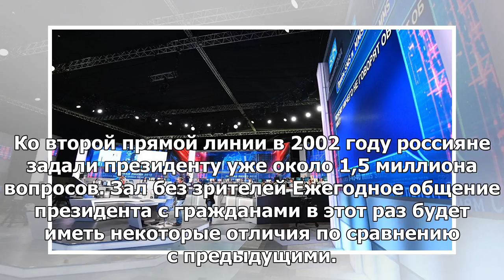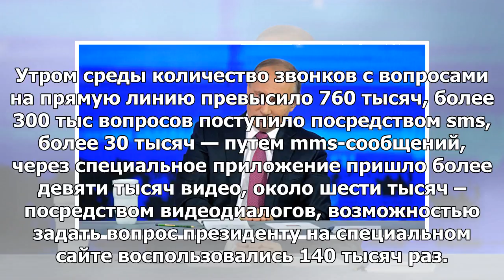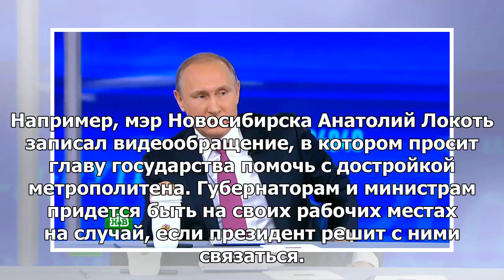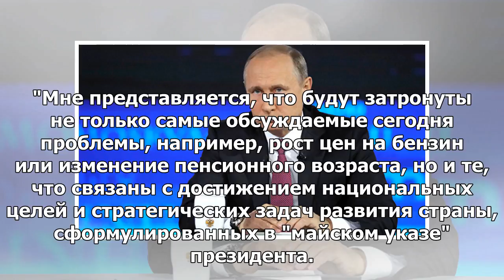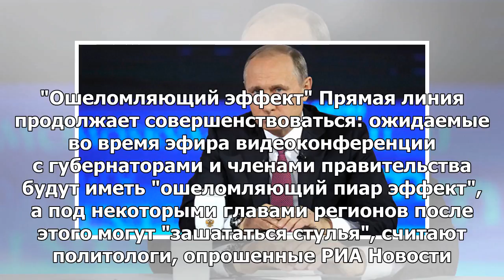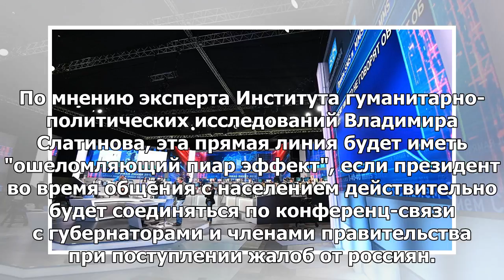Путин будет говорить с русскими в прямом формате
МОСКВА, 7 июн — РИА Новости. Президент РФ Владимир Путин в 16-й раз пообщается с россиянами в формат...